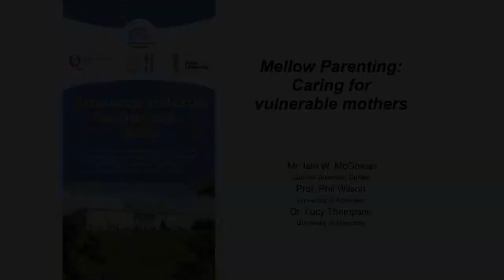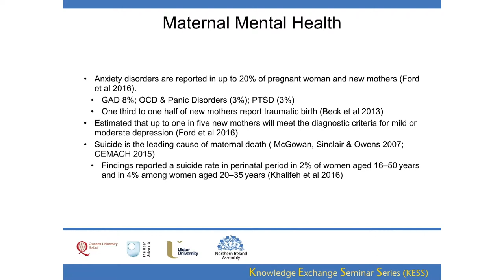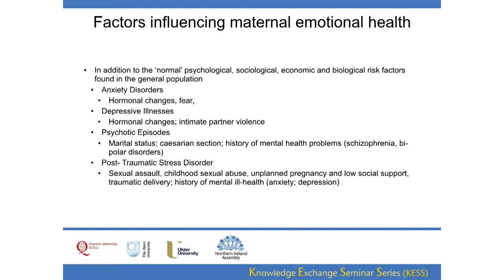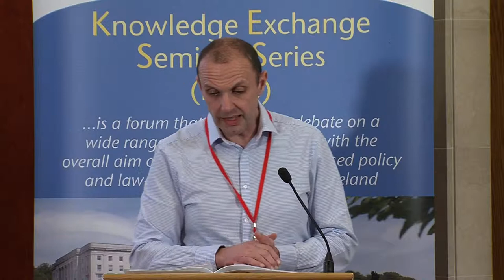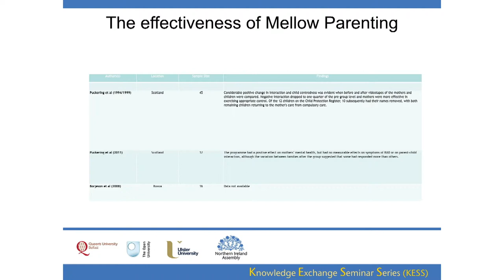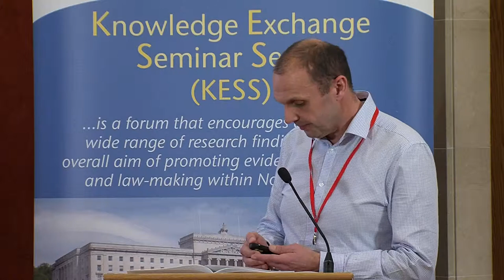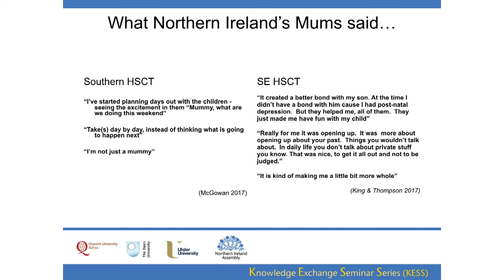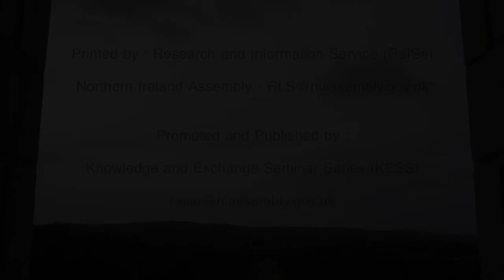21 March 2018 - Mr Ian W McGowan: Mellow Parenting: Caring for vulnerable mothers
Mr Iain McGowan (QUB), Dr Lucy Thompson and Prof Phil Wilson (University of Aberdeen) - Mellow Parenting: Caring for vulnerable mothers